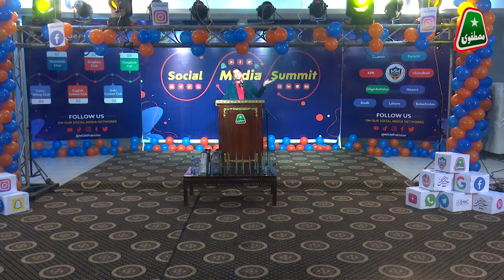Ajmal Jami Senior Anchor Person at Dunya News Address in Social Media Summit 2k22 | MSM Pakistan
Ajmal Jami Senior Anchor Person at Dunya News Address in Social Media Summit 2k22

| MSM Pakistan | Social Media Summit | AjmalJami